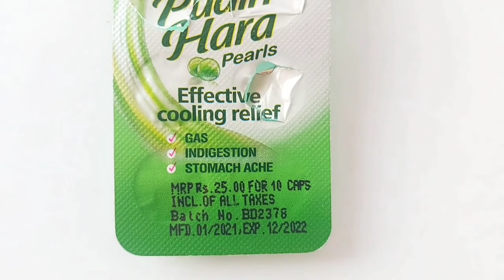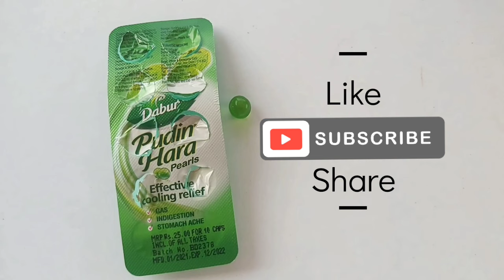Pudin Hara Tablet Benefits | Dabur Pudin Hara | Pudin Hara Ke Fayde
Dabur pudin hara pearls use, benefits, how to use, in hindi